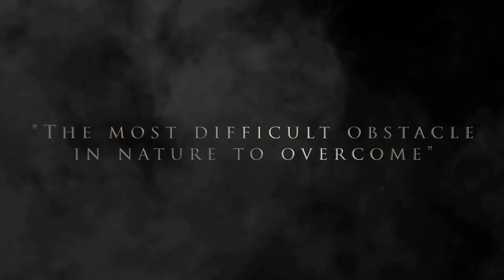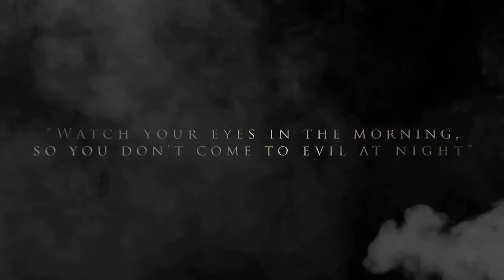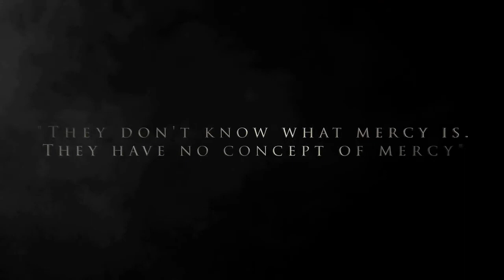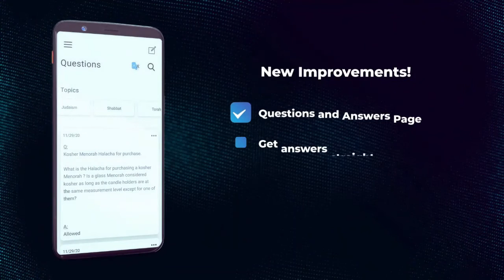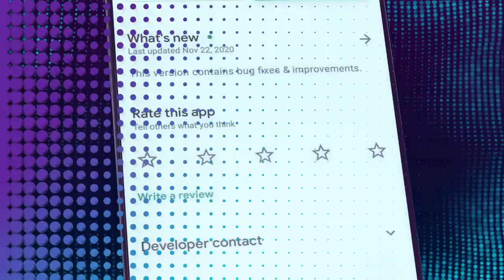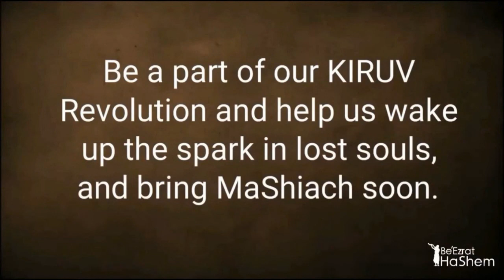MISHNEH TORAH - HILCHOT DE'OT 3